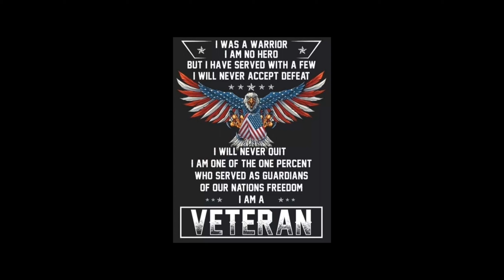Back in the air